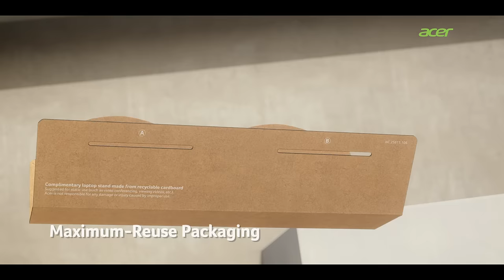Acer Vero - The Green Laptop Revolution!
To design our way into a greener future and reduce carbon footprint, we have built a laptop using recycled material which otherwise would end up in landfills or the ocean. Thoughtfully designed to adapt to the planet’s needs, Acer Vero’s chassis is made using 30% Post Consumer Recycled Plastic, saving up to 21% CO2 emissions. It is paint free and comes in a completely reusable and recyclable package. This incredibly versatile green laptop is easy to upgrade, meaning no more mindless wastage. It's time we furthered our eco-goals with Acer Vero.

Acer Vero – For a greener tomorrow.